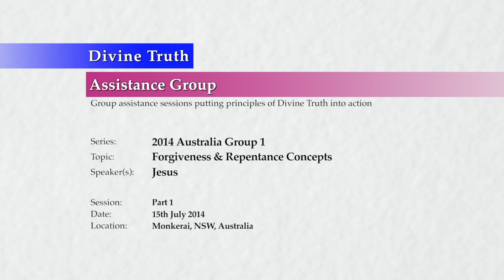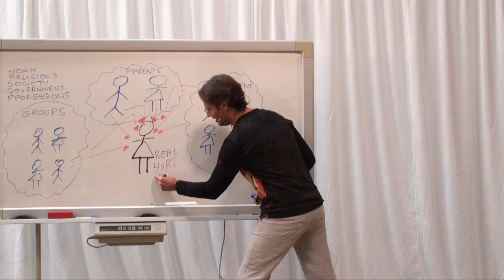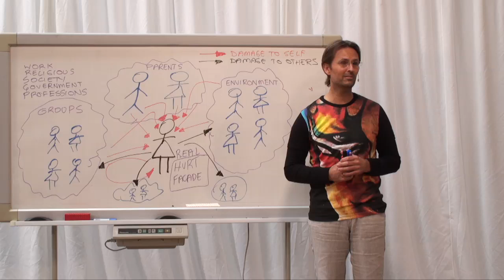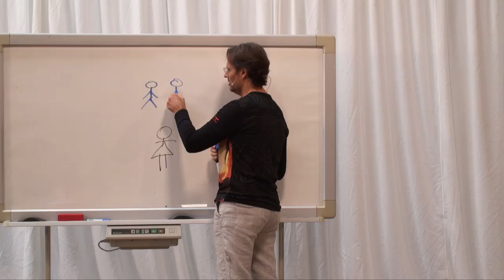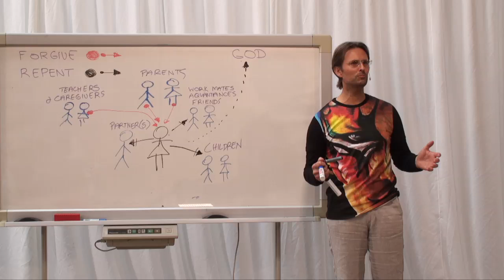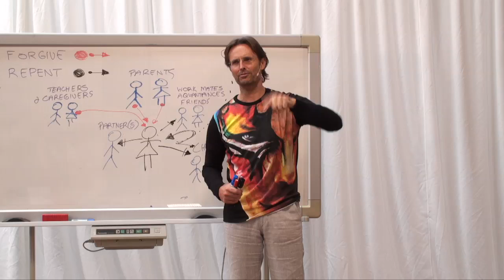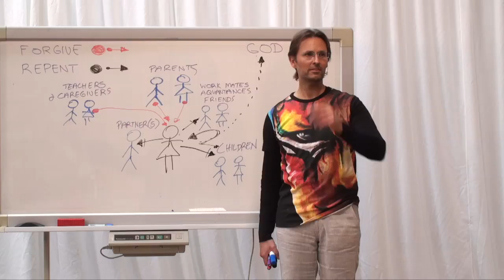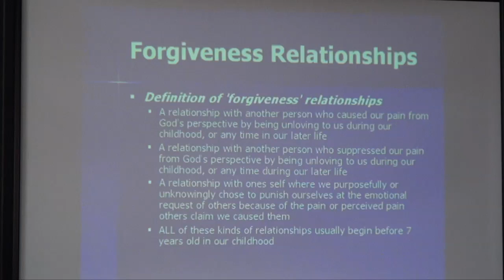20140715 Forgiveness & Repentance Concepts P1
Jesus introduces the concept that true emotional processing resolves around two types of relationships, which he calls "Forgiveness" and "Repentance" relationships. Suffering has two primary causes surrounding the refusal to repent and forgive. Definition of forgiveness and repentance relationships. Part 1 of 3 parts.